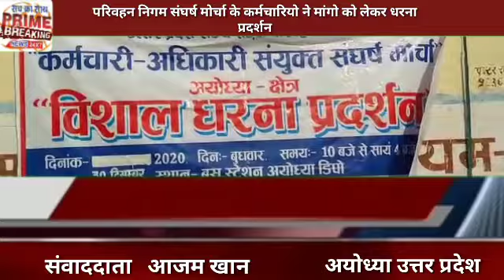परिवहन निगम संघर्ष मोर्चा के कर्मचारियो ने मांगो को लेकर धरना प्रदर्शन